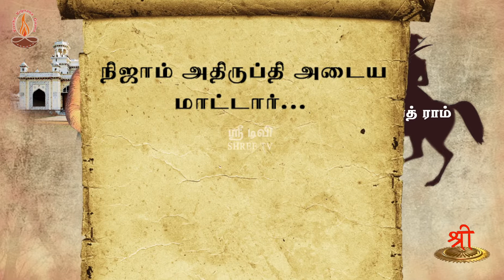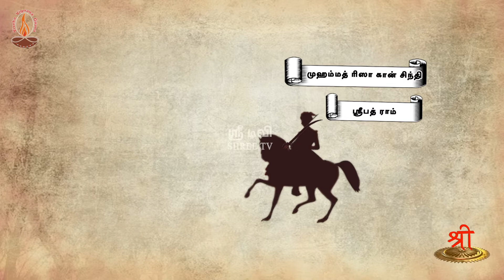சும்மாவா வந்தது சுதந்திரம் ? | மஹிபத் ராமின் வீர மரணம் | பாகம் 117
சும்மாவா வந்தது சுதந்திரம் ? என்ற வரலாற்று தொடரின் இப்பகுதியில் மஹிபத் ராமின் வீர மரணம் பற்றி தெரிந்து கொள்வோம்.

தேசியத்தையும், தெய்வீகத்தையும் பேணிக் காக்க ஸ்ரீடிவிக்கு உதவுங்கள்:

Name: Shree Media Services
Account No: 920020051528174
Bank Name: Axis Bank
IFSC Code: UTIB0001714
Branch: West Mambalam